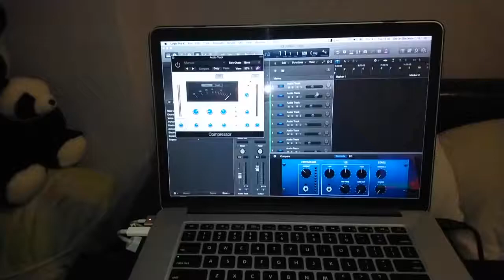Nektar Panorama P6 integration with Logic Pro X